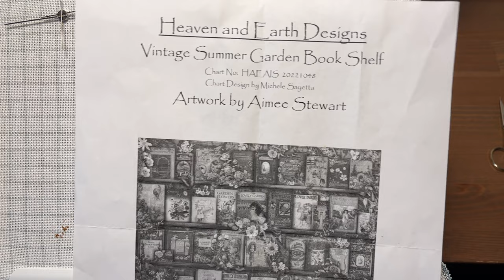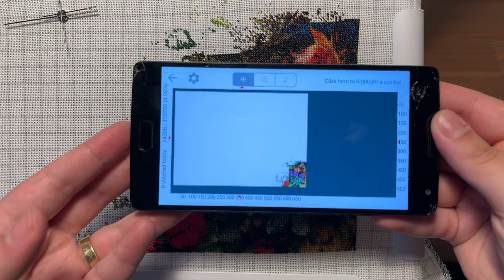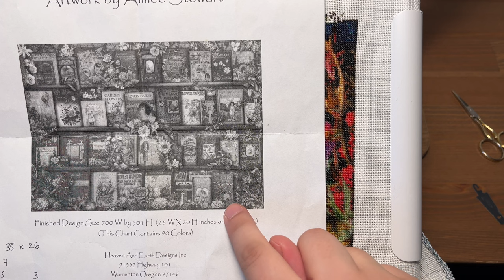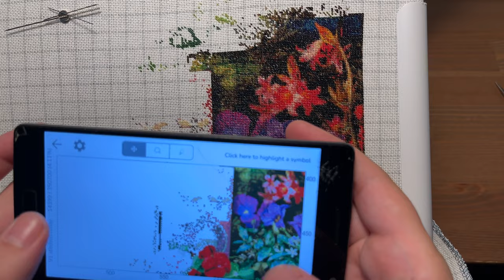#7 Vintage Summer Garden Book Shelf - Cross Stitch With Me a HAED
It is morning out here, and we can stitch together :) Pick up your favourite project and lets get to work!

📍 Artwork by: Aimee Stewart
📍 Pattern by: Heaven and Earth Designs
📍 Fabric: 25 Easy Count Lugana by Zweigart

If you want to catch up on the previous "Stitch with Me" videos for this project, check out the playlist